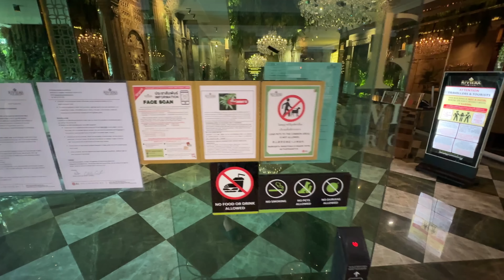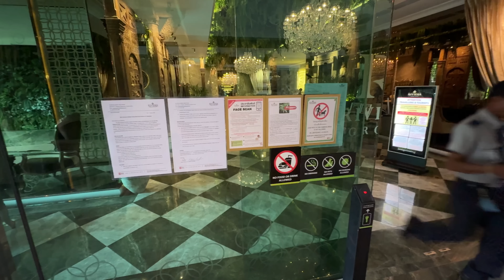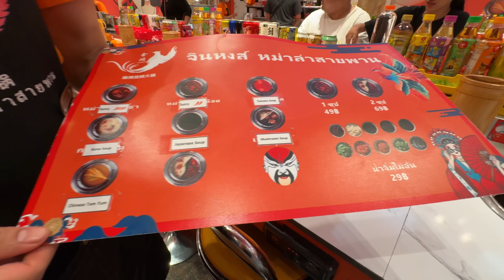РАЗВОД В ТАИЛАНДЕ! Будьте внимательны! Завтрак под дождем. Китайский ресторан в Паттайе.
Royal Property - квартиры для жизни или инвестиций в Таиланде!
Большой выбор недвижимости в Паттайе и на Пхукете, консультации и помощь профессионалов.